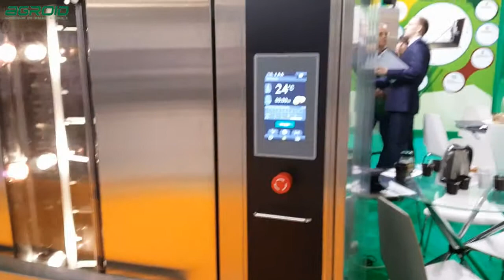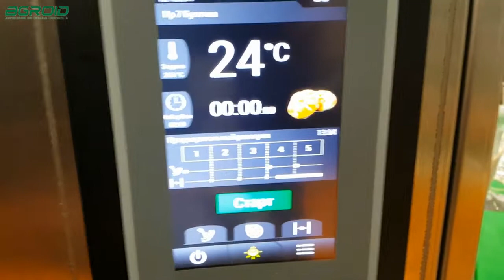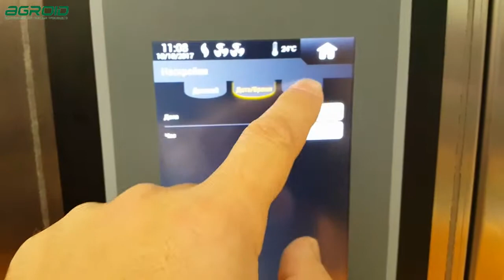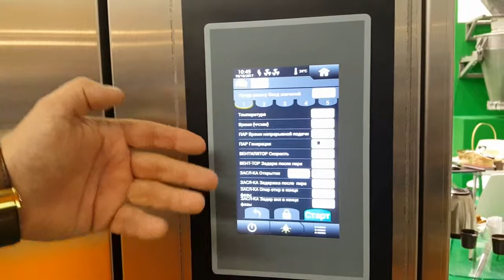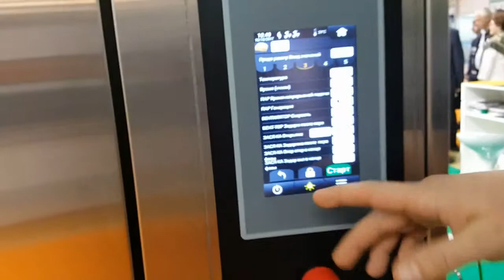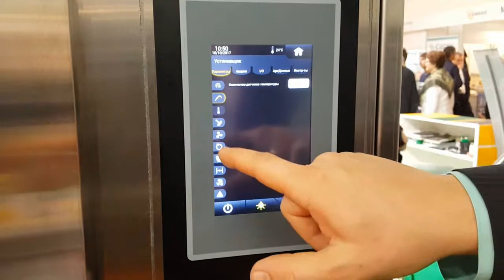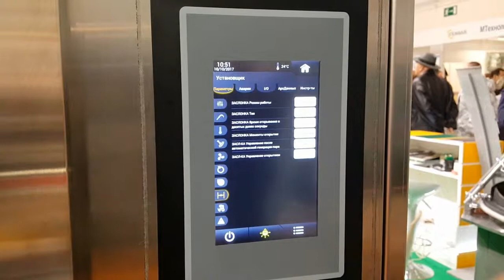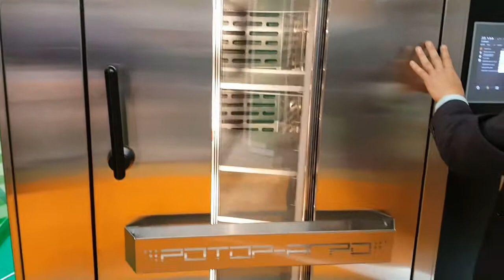Ротор Агро 202 Ротационная печь с новой панелью управления.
Современная ротационная печь для выпекания всего ассортимента хлебобулочной и кондитерской продукции.  Современный дизайн. Современное управление.